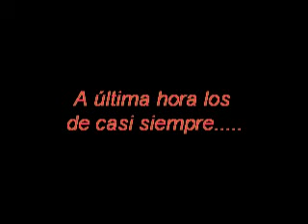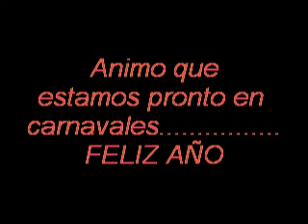Nochevieja en la Pirámide, Alía, 2007-2008 (3)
Última hora en La Pirámide, Alía, (Cáceres)